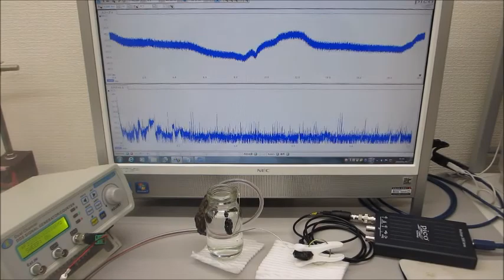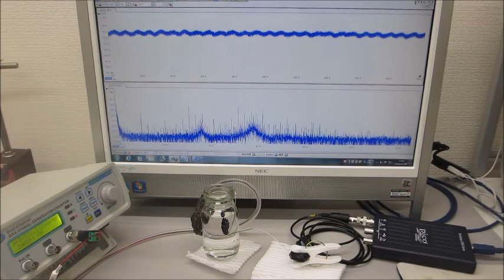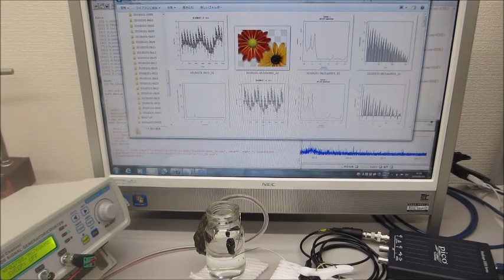超音波システム（音圧測定解析、発振制御）